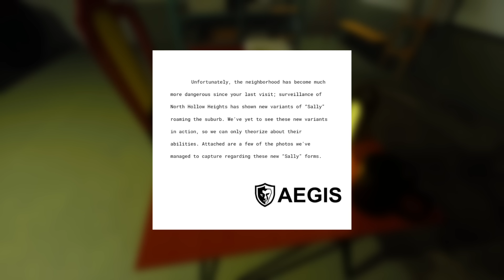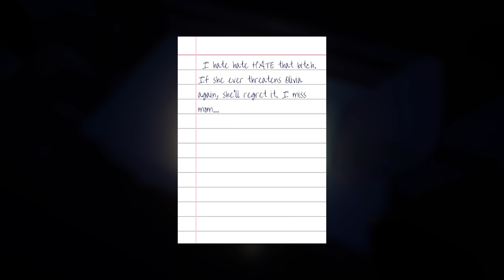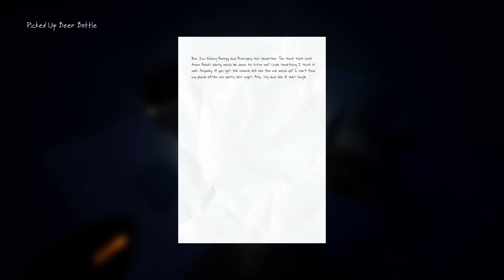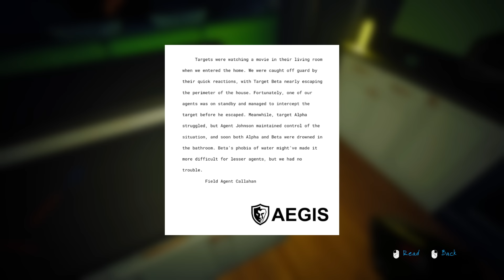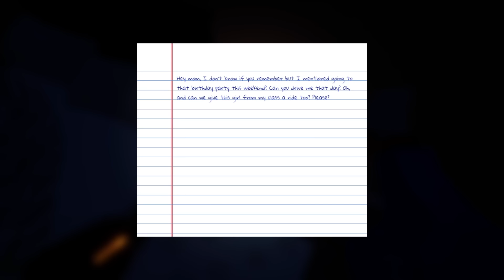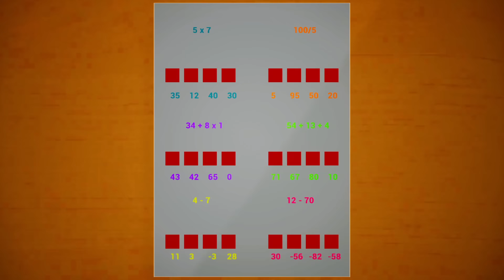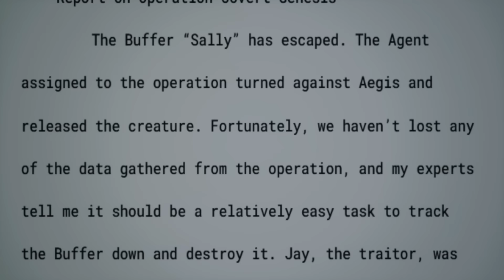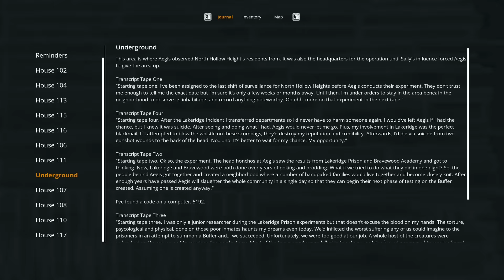MANNEQUINS ARE BREAKING INTO HOMES AND EATING PEOPLE... - Born into Fear Ending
Born into Fear horror game set in an empty suburban neighborhood called North Hollow Heights. Its residents have all been murdered in a single night by an organization lauded as the protectors of humanity. You are Agent Jay, a member of this organization: Aegis. Aegis has asked you to search the lifeless homes, gather the results from their experiment, and eliminate any evidence, including the Buffer they’ve created, “Sally.” However, you have another reason to work with Aegis: your mother has been missing for a year, and the only clue you have points you towards North Hollow Heights. If you ever want to see her again, you’ll have to deal with the monsters lurking there, one way or another.

born into fear game